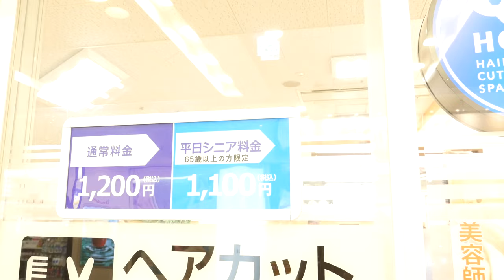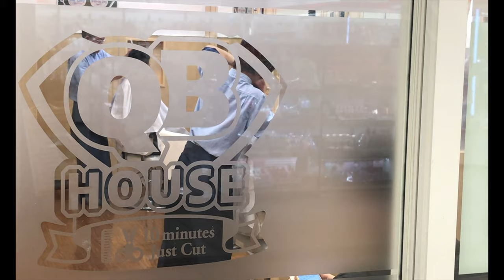They vacuum clean your head....and I let them do it (QB House Nagoya, Japan)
This video is about Bobby with his monkey hair getting a haircut and getting his head vacuum cleaned.